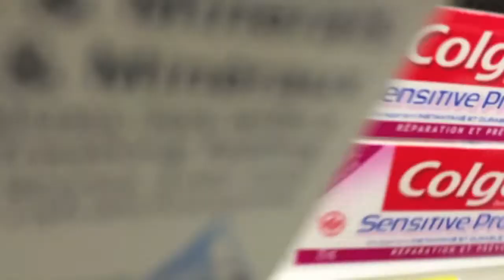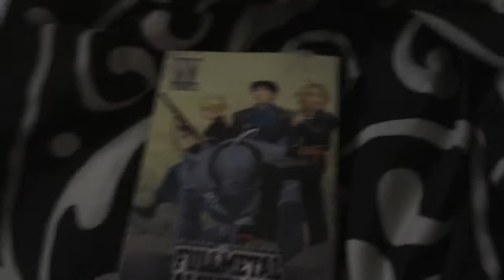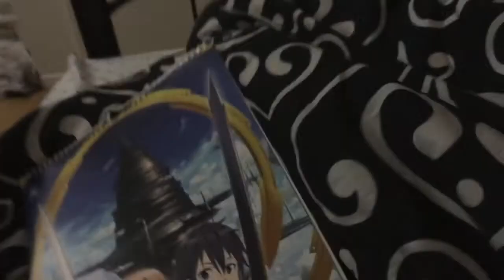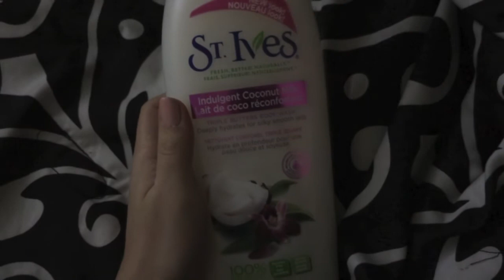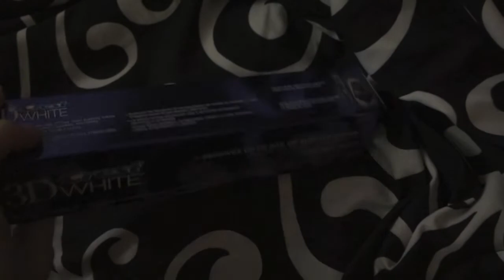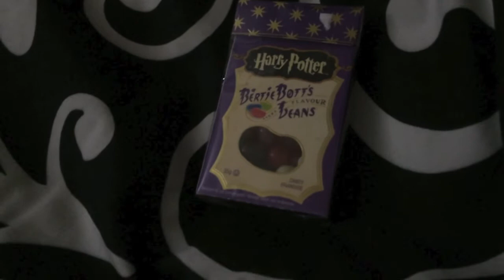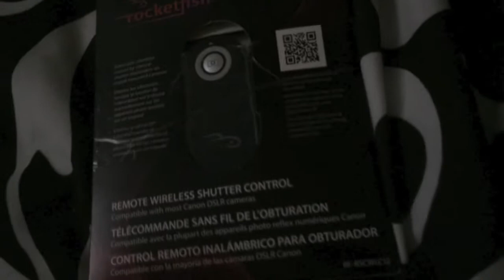VLOG | Achats, animaux, malaise & drôle de voix